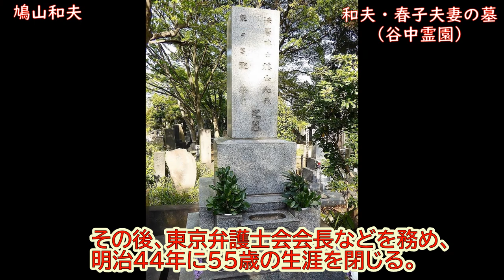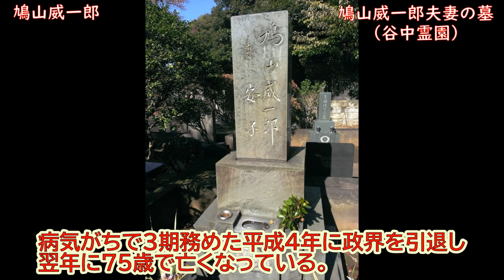囲碁人物伝ＤＡＳＨ 5 鳩山一郎とその一族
囲碁愛好家として知られた52(53,54)代内閣総理大臣・鳩山一郎とその一族に関する囲碁の逸話を紹介します。